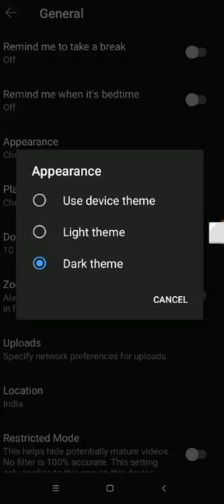How to Turn Off Dark Mode in YouTube | Youtube Dark Mode Off Kaise Kare | Dark Mode On Youtube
About This Video:- Dosto Is Video Me Maine Bataya Hai Ki Kaise Aap Log Apne YouTube App Me Dark Mode Ko Off Kaise Kare Ummeed Karta Hu Ki Doston Ye Video Aapko Pasand Aayegi